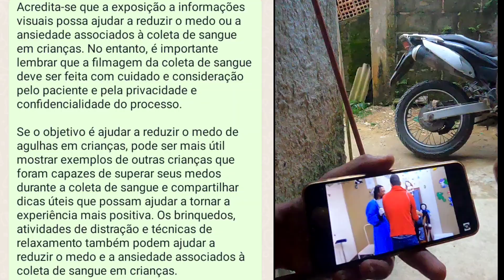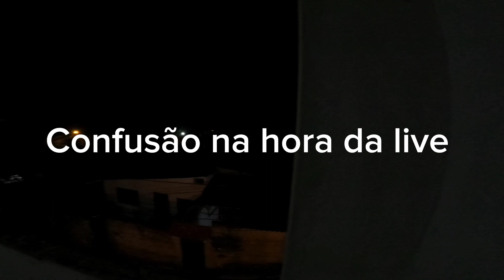Sobrevivendo susto serpente passeio de moto gincana da garrafa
Nesse vídeo tem susto, gincana e animação